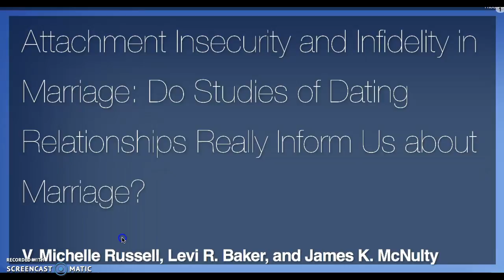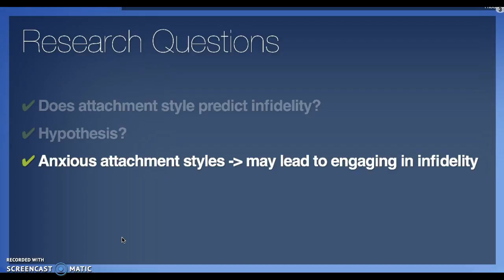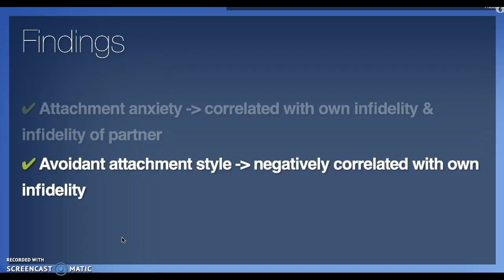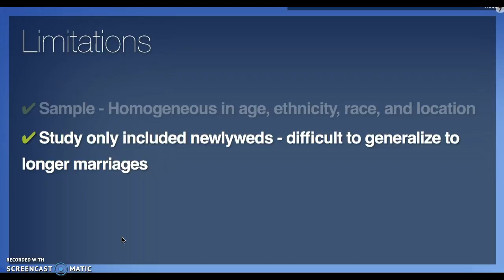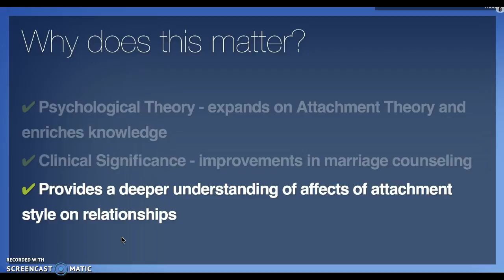Attachment Insecurity and Marital Infidelity